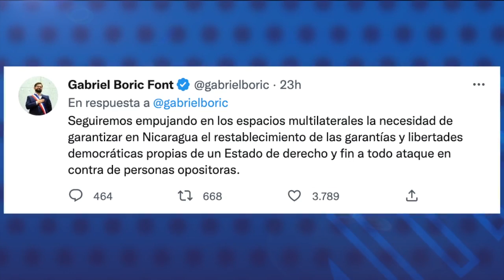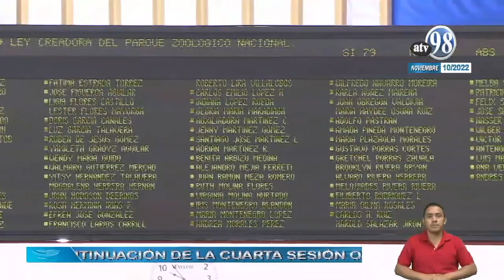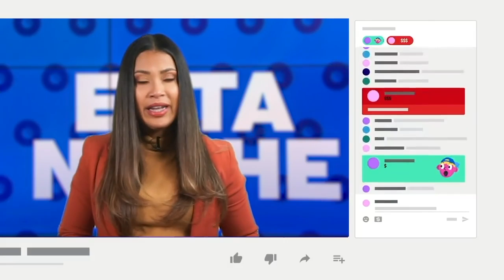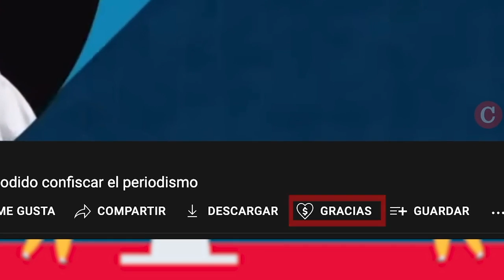Solicitan a la Corte IDH que declare en "desacato" al Estado de Nicaragua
La relatora especial para Nicaragua de la Comisión Interamericana de Derechos Humanos (CIDH), Esmeralda Arosemena, solicitó a la Corte Interamericana de Derechos Humanos (Corte IDH) que emita una resolución de seguimiento a las medidas provisionales otorgadas a los presos políticos de Nicaragua, en la que constate nuevamente “el manifiesto incumplimiento y desacato” del régimen de Daniel Ortega y Rosario Murillo.
La solicitud fue realizada durante una audiencia pública conjunta de supervisión de las medidas provisionales dictadas por la Corte IDH, en la que participaron familiares de los reos de conciencia y organizaciones defensoras de derechos humanos.

- Gabriel Boric: Ortega ganó votaciones "sin libertad y justicia confiable".
- Preso político José Adán Aquegrri es devuelto a El Chipote.
- Gobierno convertirá el zoológico en parque nacional.
- Danilo Aguirre Solís: El hombre "que era un periódico".